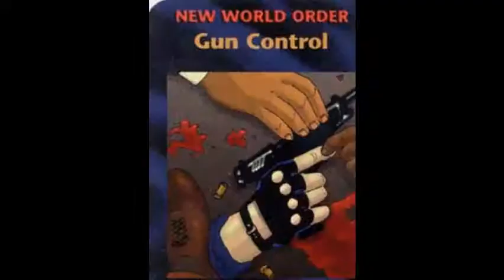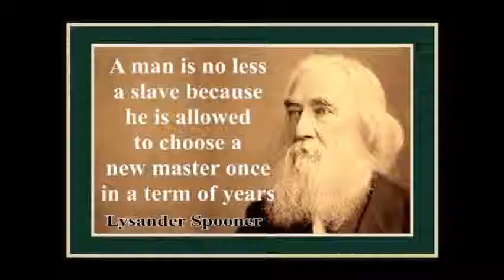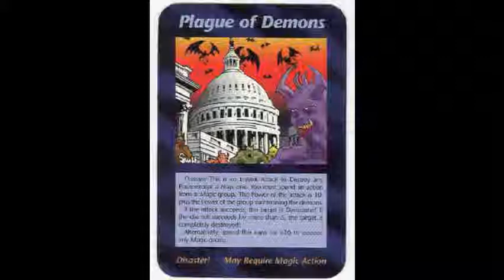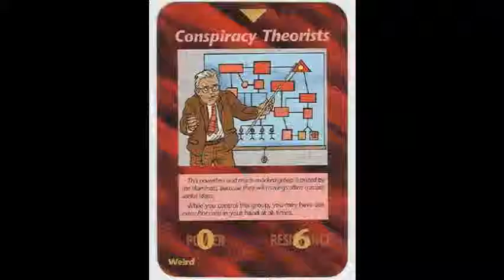Prank call to the Alan Cox Show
Why poor Alan would ever put up with this doesnt make sense. Radio in pittsburgh sucks.  Come back Alan.  We want Cox.